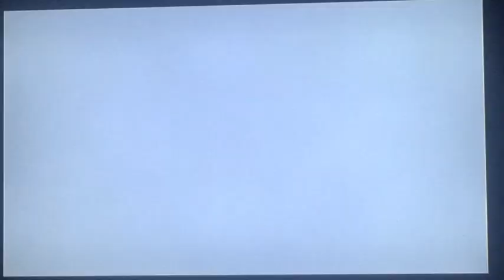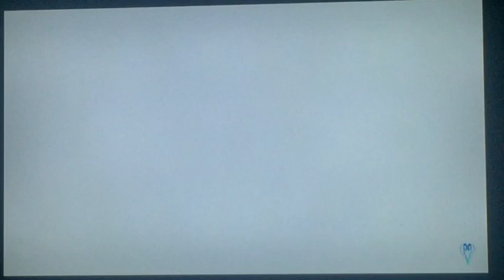Kingdom Hearts Birth By Sleep Gameplay #21: Prince and Aqua/ maleficent's downfall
GreenWarrior291 and Darkvine continue Aqua's story by dealing with Maleficent.

Note: Happy Birthday to GamerWarrior291